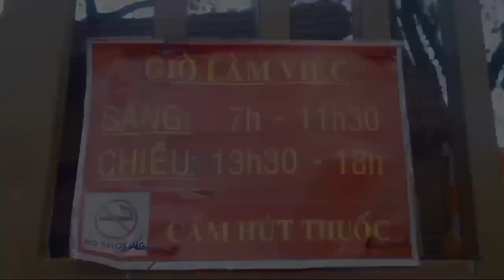Thầy Thích Tâm Phúc Ăn Tết Lớn Cái Đùng Luôn Và Những Câu Chuyện | blog ốc tiêu | blogoctieu